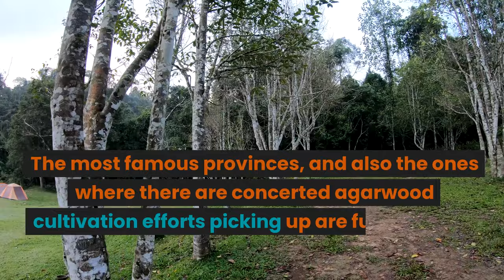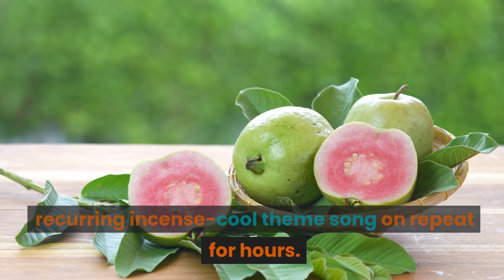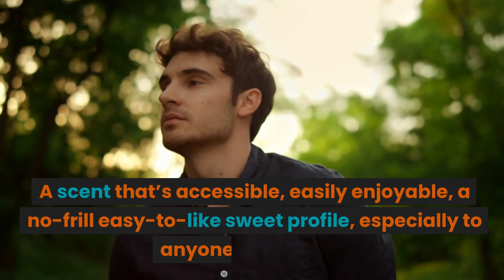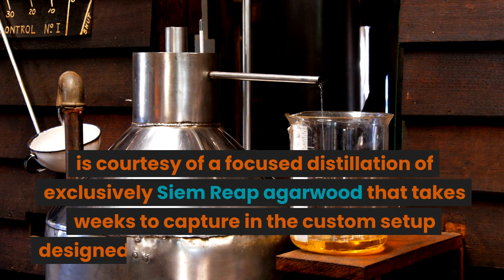Siemmarat | Cambodian oud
Siemmarat Cambodian Oud at a glance. The oud is very easy to wear and although its wild has a low price comparative to other wild ouds on the market. This Cambodian Oud is sweet and pleasant and suitable for any setting, casual or formal. It's approachable with just enough exotic allure to maintain its oudyness.